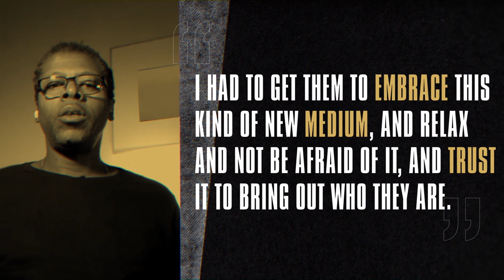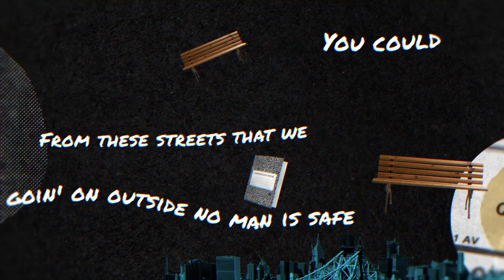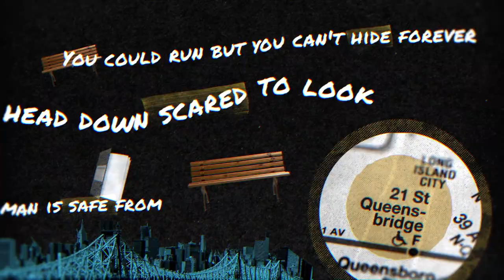[UNCOVERED] with Chi Modu on Mobb Deep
In this brand-new series, Certified sits down with photography legend Chi Modu to [UNCOVER] the inspiration behind the artwork for @MobbDeepTheInfamous's "The Infamous"